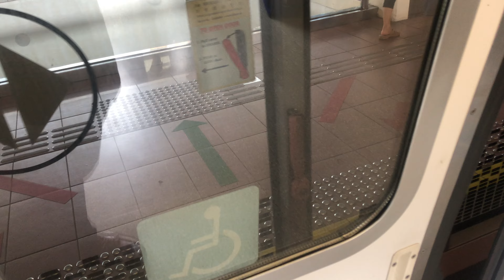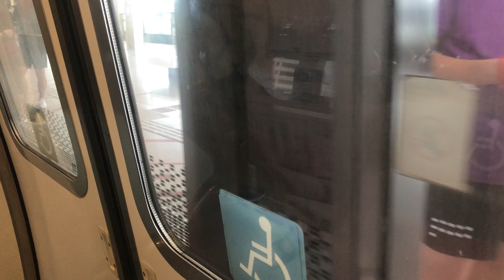⁴ᴷ⁶⁰ [Last Fullday] SMRT Trains, NSL Train Ride [Bt Gombak → Jurong East] - Kawasaki C151 041/042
Date of Recording: 7 May 2021
Slot: 430
Line to Destination: North South Line to Jurong East D/E
Stretch: NS3 Bukit Gombak to NS1 EW24 Jurong East

UPDATE: This train has since been decommissioned and scrapped. This was the good time I record it on NSL, before being permanently removed from service in November 2024 and subsequently scrapped in January 2025.

Stayed in UPD for a few days until it got over to NSL, for a Full Day this time round. I hope this can be a success as this might be the last non-KSF to run on NSL Full Day for the week.